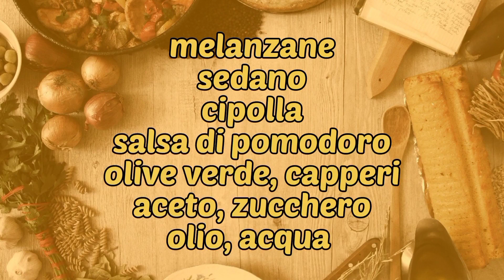Le MELANZANE che fanno impazzire tutti! Con un SEGRETO per farli gustosissime.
Preparate le melanzane,friggetele e tenetele da parte.

Rosolate la cipolla,il sedano, aggiungete le olive.Mettete il sugo di pomodoro e mezza bicchiere di acqua.

Aggiungete il capperi e (un piccolo segreto)- lo zucchero unito con l'aceto . Mescolate bene e cuocete per circa 10 minuti.

Aggiungete le melanzane e cocetele per altri 5 min.

Ingredienti:
melanzane -3
sedano -1costa
cipolla -1
salsa di pomodoro -2 cucchiai
olive verde
capperi
aceto -4cucchiai
zucchero -2cucchiai
olio, sale
acqua -0,5 bicchiere

BUON APPETITO ♥️

Non perdetevi la prossima ricetta!